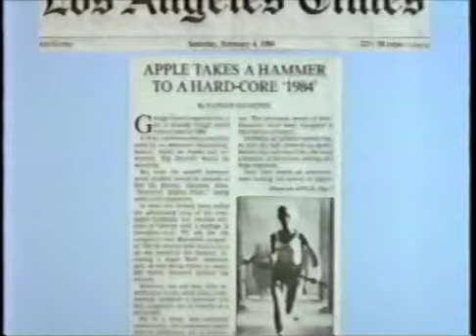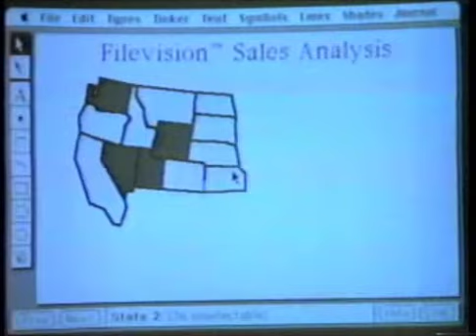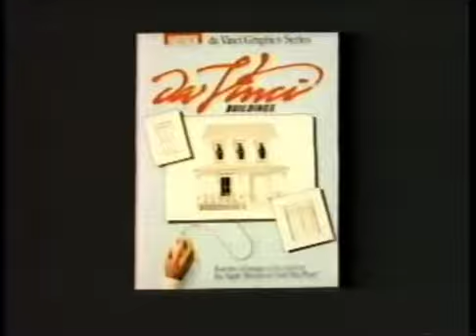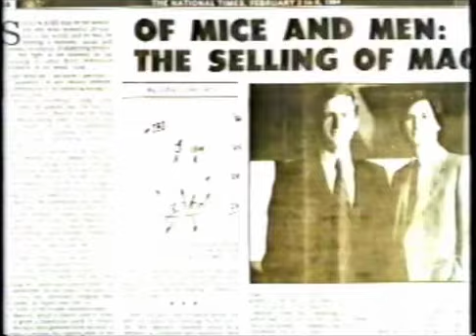1984 Macintosh Year in Review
An old film clip shown at the Apple Annual Sales Meeting at the end of the 1984 fiscal year. Worth going through frame by frame for Mac buffs.